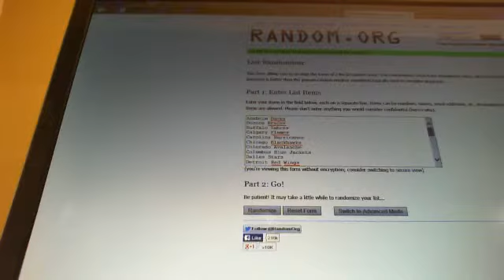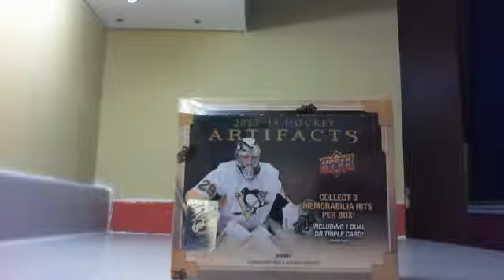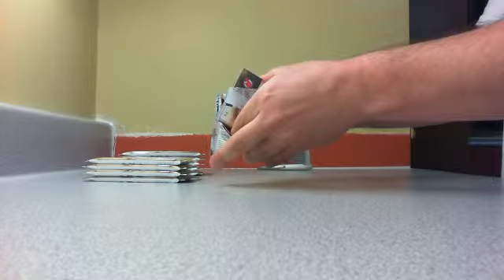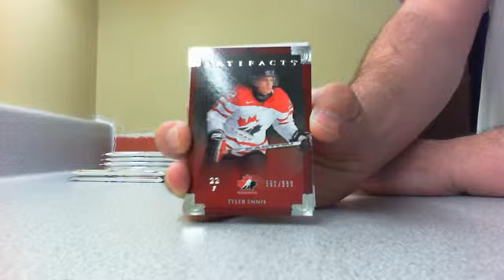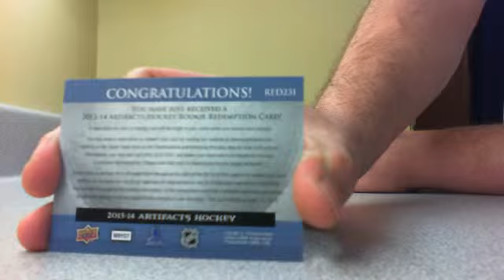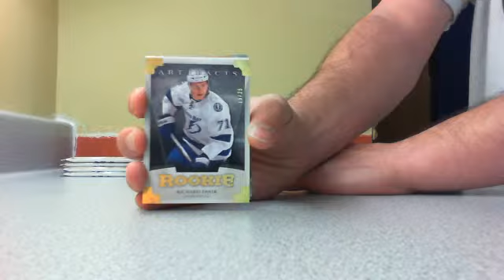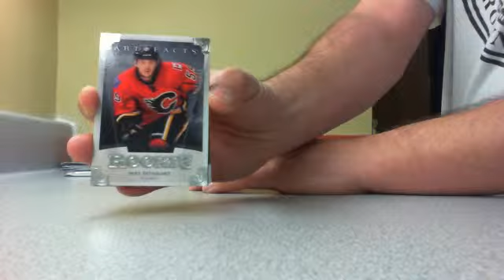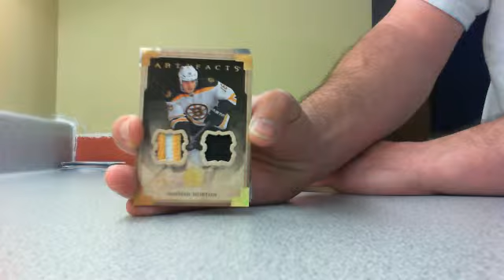2013 14 Artifacts March 24